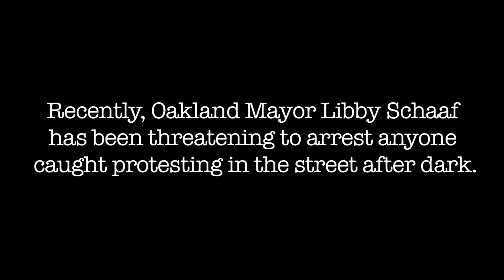(WeCopwatch) Oakland Police Enforce a De Facto Curfew on Evening Street Protests.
The mayor of Oakland, Libby Shaaf is already beginning to see the fallacy of supporting Oakland Police's legacy of repression against Oakland residents, and people's fighting for social change. Her newly enforced "curfew" of street demonstrations is already backfiring. Libby knows that a large majority of the local public have had horrible experiences with OPD, and the more police repress people in the streets, the more people they can expect to see at the next protest.